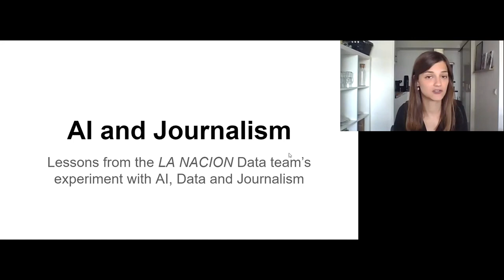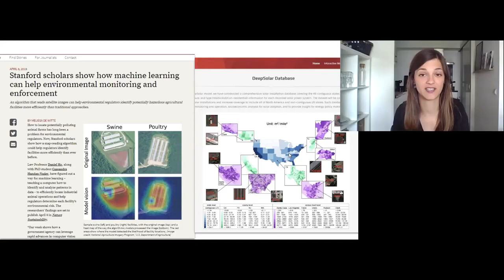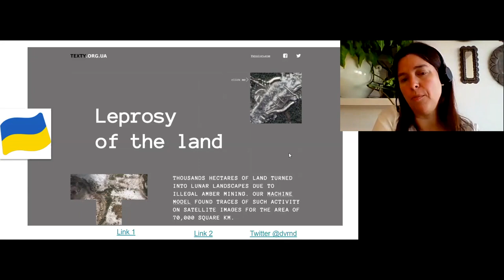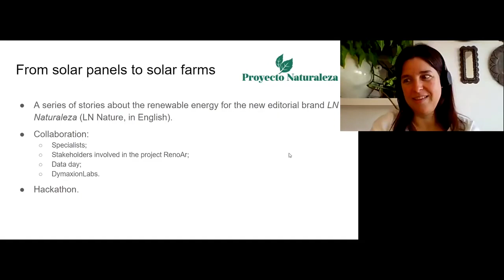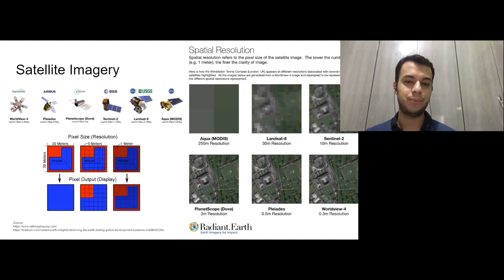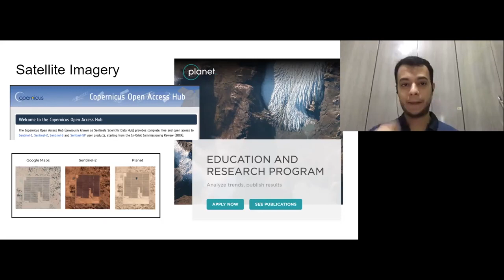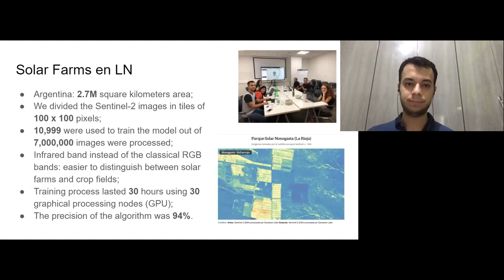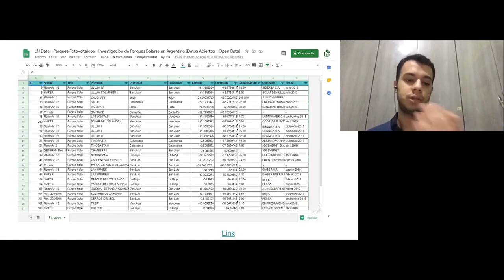Data Talk: AI and Journalism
The European Data Portal and Support Centre for Data Sharing team discuss La Nacion's project on how AI was used to map the status of solar farms in Argentina with Mathias-Felipe de Lima-Santos and Florencia Coelho.

Listen to our discussion on how La Nacion experimented with new technologies to improve news reporting in Argentina and how they checked the status of solar farms by testing and applying new machine learning in news production.